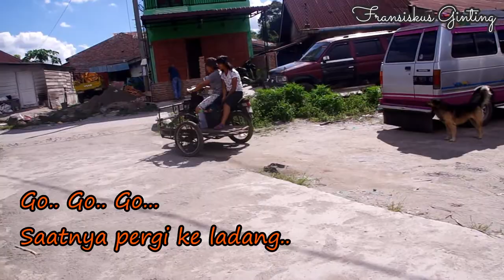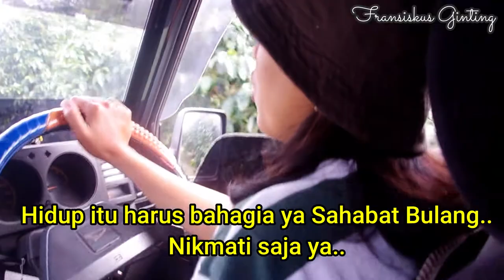TANAH KARO SIMALEM || SUPIR BECAK JAMAN NOW || KENDARAAN BIK UDA PERGI KE LADANG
Supir Becak motor
Tukang becak
Perempuan bisa bawa becak
Perempuan Pembalap
Perempua bawa becak

Hallo Sahabat Bulang...
Apa kabar? Edisi kali ini Bik Uda dari kampung menemani kita
dalam perjalanan-nya menuju ladang dengan menaiki Becak Motor.
Sungguh asik perjalanan Bik Uda ya Sahabat Bulang.
Ikuti terus keseruan Bik Uda ya Sahabat Bulang..